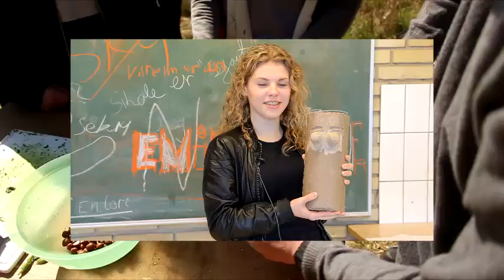SA-S2-13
Geokids Sydskolen afdeling Asnæs